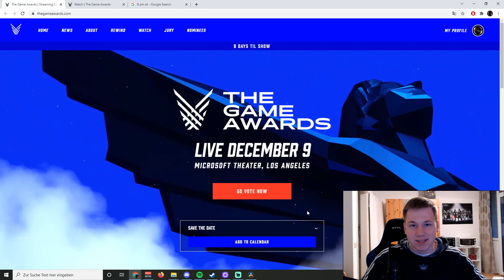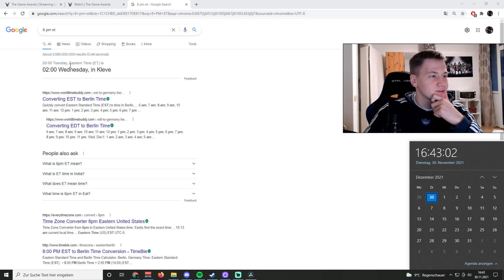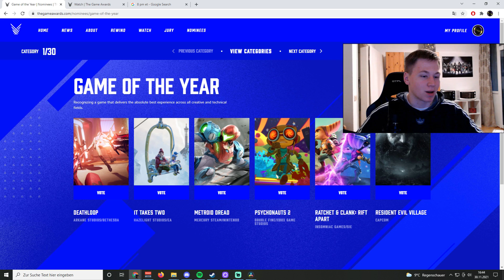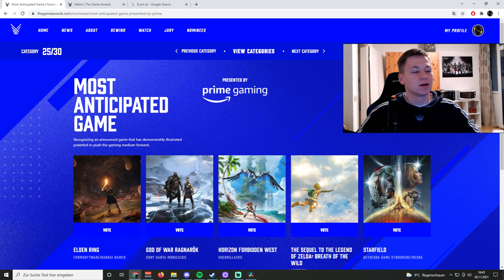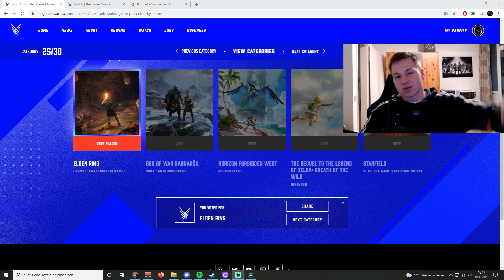Neuer Trailer bei GAME AWARDS 2021?! | Elden Ring - From Software News [German/Deutsch]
Am 09.12.21 finden die Game Awards 2021 statt und dort kann Elden Ring für das meist erwartete Spiel 2021 gewählt werden (Most Anticipated Game). Mit hoher Wahrscheinlichkeit bekommen wir dort auch einen neues Trailer zu Elden Ring.

Viel Spaß beim zusehen :D

Info: :P

Die Goldene Ordnung wurde zerstört.

Erhebt Euch, Befleckter, und lasst Euch von der Gnade leiten, um die Macht des Eldenrings zu befehligen und zum Eldenfürsten im Zwischenland zu werden.

Im Zwischenland, regiert von Königin Marika der Ewigen, ward der Eldenring gebrochen, die Quelle des Erdenbaums.

Marikas Kinder, allesamt Halbgötter, rissen die Fragmente des Eldenrings an sich, die fortan als Große Runen bekannt waren. Die wahnsinnige Verderbtheit ihrer neuen Macht löste einen Krieg aus: die Zertrümmerung. Ein Krieg, der die Loslösung vom Höheren Willen bedeutete.

Nun soll die führende Hand der Gnade den Befleckten zuteil werden, die von der Goldenen Gnade verschmäht und aus dem Zwischenland verbannt wurden. Tot, und doch voller Leben, seid Ihr längst fern der Gnade. Folgt dem Pfad ins Zwischenland hinter dem Nebelmeer und unterwerft Euch dem Eldenring.
Werdet der neue Eldenfürst.

Hauptmerkmale
Eine neue Fantasywelt

Reisen Sie durch das Zwischenland – eine neue Fantasywelt aus der Feder von Hidetaka Miyazaki, dem Schöpfer der einflussreichen DARK SOULS-Videospielreihe, und George R. R. Martin, dem Autor der Fantasy-Bestsellerreihe „A Song of Ice and Fire“ (Das Lied von Eis und Feuer).

Enthüllen Sie die Rätsel der Macht des Eldenrings. Stellen Sie sich Gegnern mit detailverliebten Hintergrundgeschichten, Charakteren mit ganz eigener Motivation, Ihnen zu helfen oder Ihren Fortschritt aufzuhalten, und furchterregenden Kreaturen.

Erkundung im Zwischenland
ELDEN RING lockt mit gigantischen Fantasy-Landschaften und düsteren, komplexen Dungeons, die nahtlos ineinander übergehen.

Überqueren Sie die atemberaubende Welt zu Fuß oder hoch zu Ross, alleine oder mit anderen Spielern, und erleben Sie saftig grüne Ebenen, erdrückende Sümpfe, schwindelerregende Bergketten, dräuende Schlösser und weitere eindrucksvolle Kulissen, die es in dieser Größenordnung und Opulenz noch nicht von FromSoftware zu sehen gab.

Ein Meilenstein des Genre-Gameplays
Erstellen Sie in FromSoftwares detailverliebtem Action-RPG Ihren eigenen Charakter und finden Sie Ihren idealen Spielstil, indem Sie mit einer Vielzahl an Waffen, magischen Fähigkeiten und Fertigkeiten experimentieren, auf die Sie in der Welt stoßen.

Stürmen Sie in den Kampf, erledigen Sie einen Gegner nach dem anderen aus dem Hinterhalt, oder rufen Sie Verbündete zu Hilfe. Ihnen stehen unzählige Optionen zur Verfügung, was Erkundung und Kampf angeht.